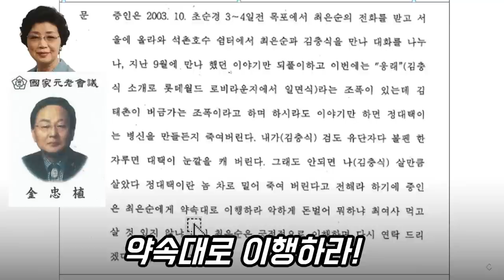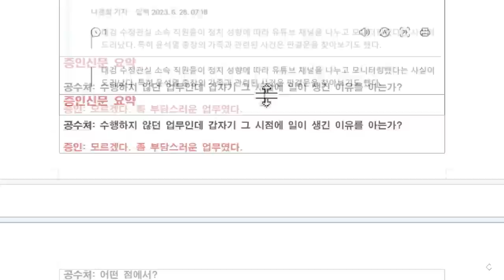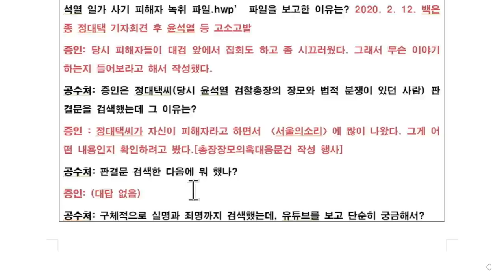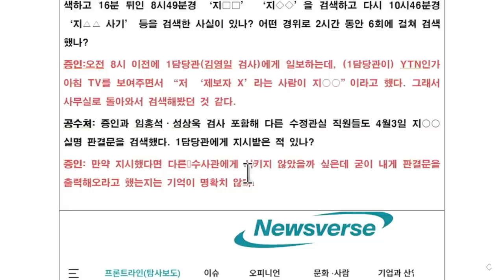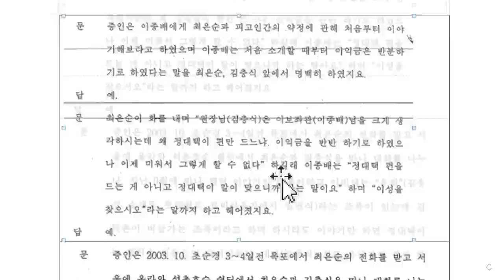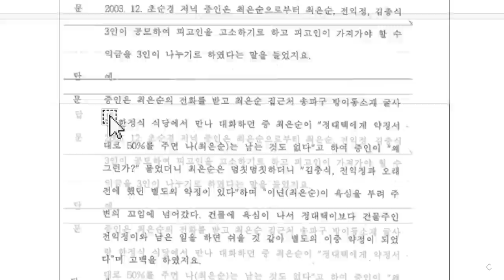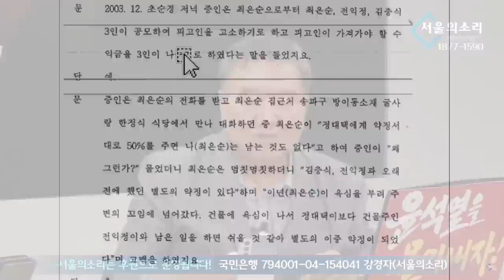최은순 내연남 "정대택이란 놈 눈깔을 캐 버린다!"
1년전부터 유튜브 수익 창출을 정지당한 서울의소리는 광고 없이 후원으로만 운영되어 재정에 어려움을 겪고 있습니다. 서울의소리는 2004년부터 지금까지 20여년 동안 어떠한 탄압에도 그 뜻을 굽히지 않고 노무현 대통령 탄핵 반대, 이명박 구속, 박근혜 탄핵, 윤석열 타도, 김건희 구속 행동에 앞장서 왔습니다. 서울의소리 정상 운영을 위해 여러분들께 정기 후원을 호소드립니다.  ✅정기후원
✅김건희 다큐 '퍼스트 레이디' 제작 리워드 펀딩 신청하기:
         5만원 (시사회 티켓 2매 + 포토 제작 에세이집)

 △ 월~금 오전 6시 : 류효상의 신통알
 △ 월~금 오전 8시 : 유용화의 뉴스코멘터리
 △ 월수금 오후 1시 : 박예슬의 톡터뷰
 △ 월 오후 4시 : 백은종 양희삼 안진걸의 퇴진속으로
 △ 화 오후 5시 : 백은종 정대택의 응징의 부활
 △ 수 오후 3시 : 김태형 백자의 ㅆㄷㄱ
 △ 목 오후 2시 : 김맹구와 선을 넘는 사람들
 △ 목 오후 5시 : 오!다방
 △ 금 오후 6시 : 촛불같은 사람들
 △ 일 오후 9시 : 남태우의 민폐투어